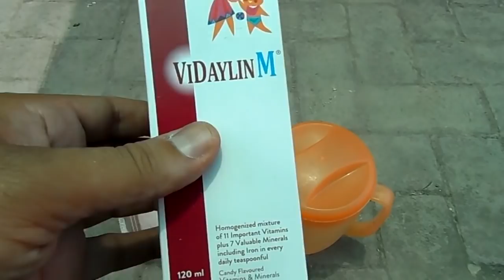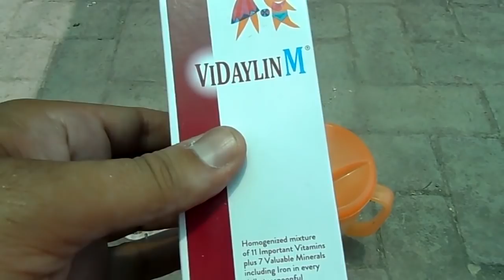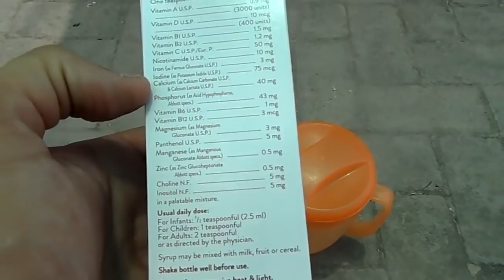Lovebirds Kay Liye Best Multi Vitamins